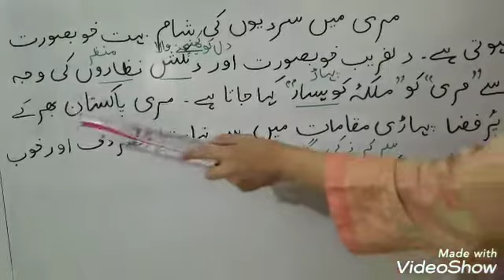Grade 6 Urdu (Step : 2, lec # 3) 184